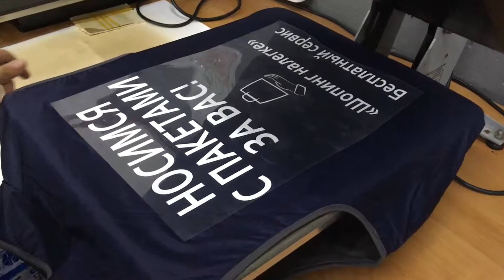Печать на жилетах МЕГА на заказ в ИванычЪ GROUP (y-ivanycha.ru)